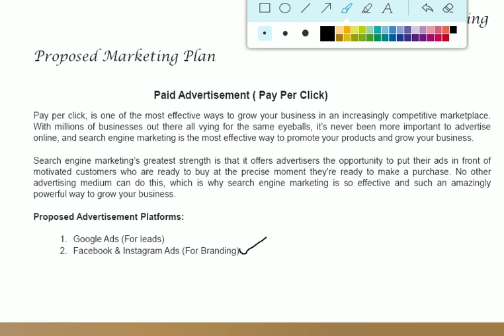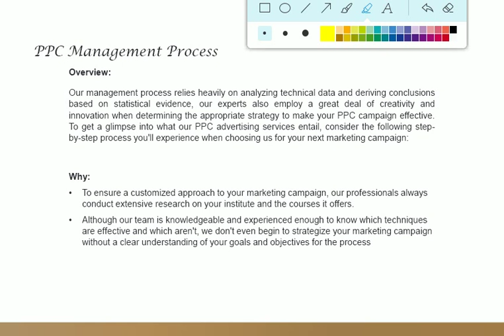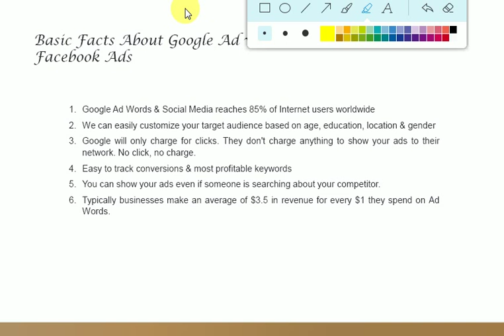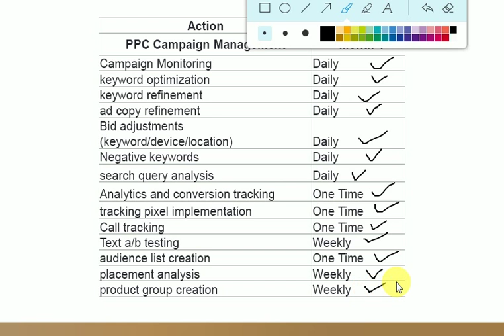greenmorningbasket sponsered ads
This is strategy for sponsered ads and generating leads for your Business.